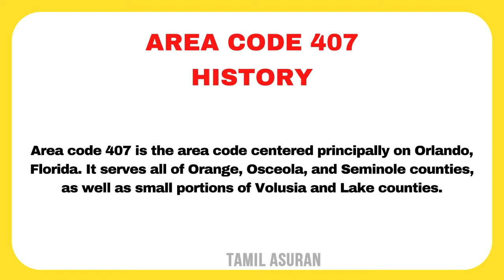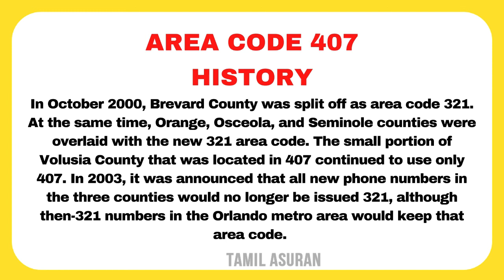MAKE FREE MONEY